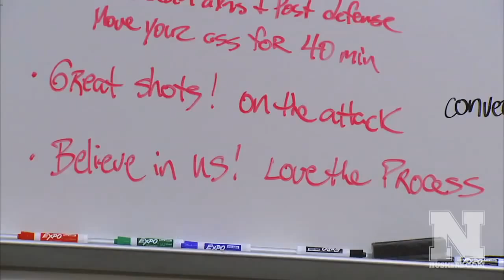Nebraska Basketball 2013-2014 Season Highlights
The Huskers finished Season One at Pinnacle Bank Arena with a 19-13 record, including 10 wins in their final 12 regular-season games. Nebraska earned a first-round bye in the Big Ten Tournament, and Tim Miles was honored with the Jim Phelan National Coach of the Year and Co-Big Ten Coach of the Year awards.